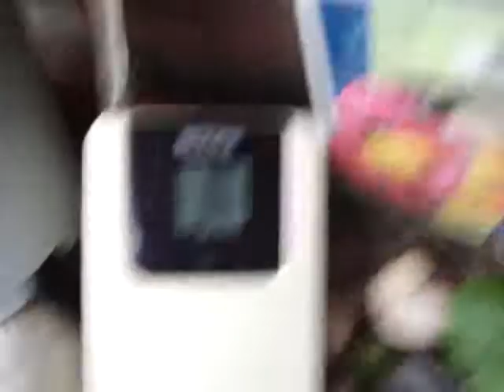12.11.2013 grey Weathershare Nephilim Noise Terror Van Bad Frequency Attack foggy NWO Weather